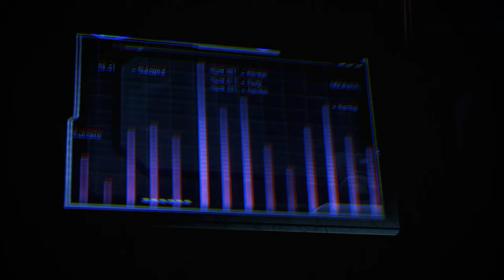Mass Effect 3 Legendary Edition Priority : Thessia Insanity Engineer gameplay (4K)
Mass Effect 3 Legendary Edition Insanity gameplay with the Engineer class.
Most cutscenes and transit edited out.
Game music replaced with original soundtrack music for better quality.